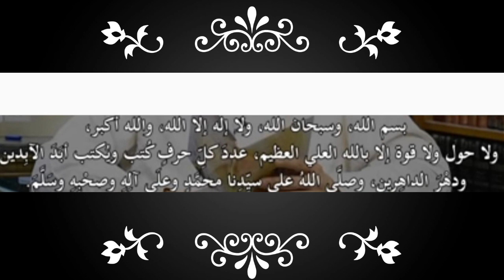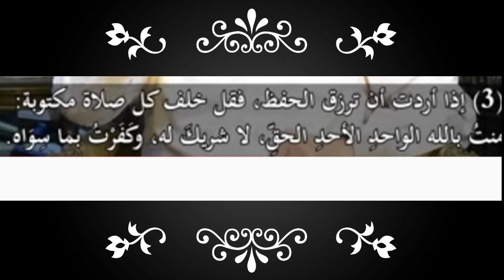Aayadan Aqriso 10 Jeer Mudada Aat Ku Sugantahay Imtixaanka Kadib Fiiri Natiijadaada Sida Ay Ahaato